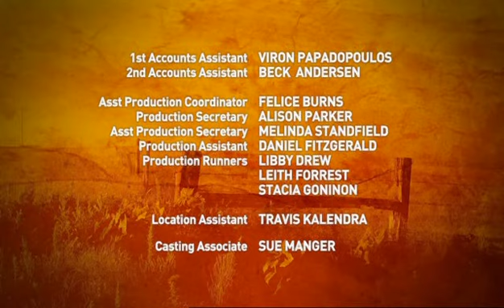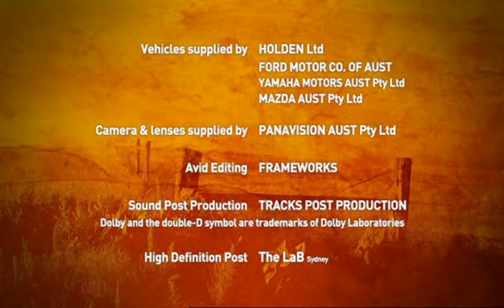McLeod's daughters 4x19 part 5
season 4 episode 19: saturn returns